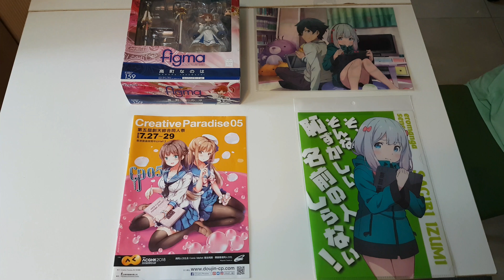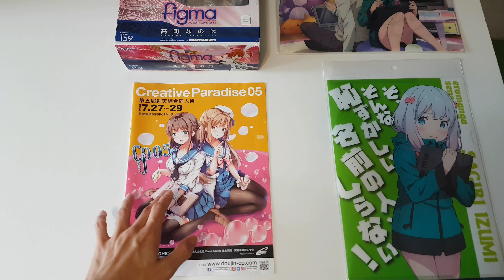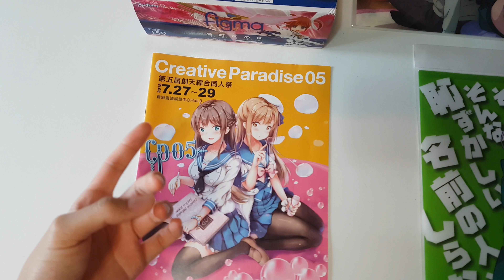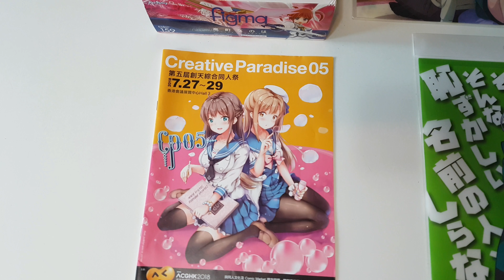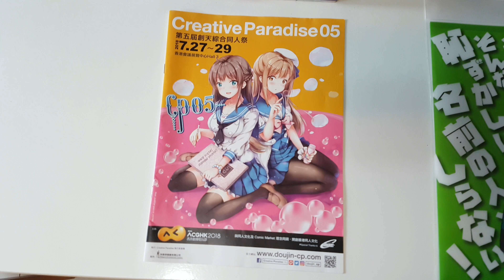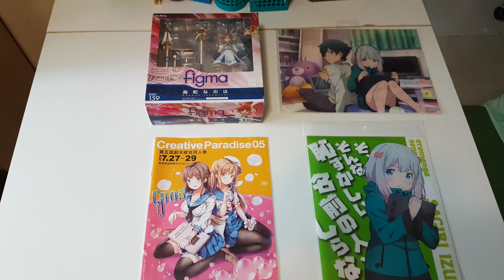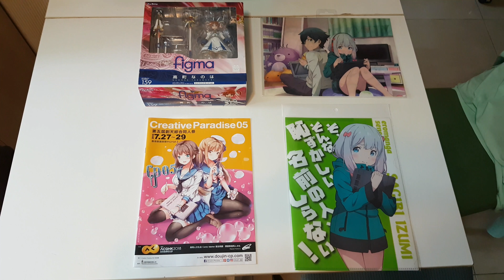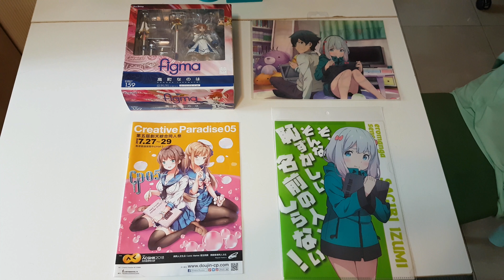參觀2018年香港動漫電玩節的感想 Part 2 I am attending the event in 2018 ACG HK of my thoughts Part 2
影片總名稱 : 本人參觀2018年香港動漫電玩節的感想 Part 2 (正面感受)

Video full name : I am attending the event in 2018 ACG HK of my thoughts Part 2 (The Positive feelings)

本影片的主要內容是介紹參觀2018年香港動漫電玩節(2018年動漫節)後的感想。

Introduce and talk about after I am visited 2018 ACG Hong Kong of my thoughts .

2018年香港動漫電玩節(2018年動漫節)的舉行日期 :
27/7 - 31/7/2018

ACG Hong Kong meaning :
Animation-Comic-Game Hong Kong

片中的瑕疵之處 :
1. 介紹時間較長 , 可能有些量冗長的說話。

正面感想 :
第一次真正參觀會場的一部分展覽創天綜合同人祭(同人祭)的動漫節， 多年來的動漫節本人一向認為同人祭的會埸是位於大會會場內的一部分地方，可是並沒有發現展覽的蹤影。 直到今年的動漫節， 本人看到大會會場外面設有通向同人祭會場的方向指示牌， 其後跟隨指示牌所指的方向， 結果得知同人祭會場是位於另一個大會轄下的展覽廳， 最終這成為了首次真正進入會場參觀同人祭， 同時也發現在同人祭會場鄰近的地方設有一個角色扮演者(Cosplayer)專區， 該專區內聚集了所有動漫節會場內出現的角色扮演者(Cosplay)， 當中的角色扮演者 有些是飾演我喜愛的動漫中的角色， 於是與這些角色扮演者一起拍攝合照， 在這裏所拍攝的照片數量非常多，也成為了拍攝角色扮演者照片數量最多的動漫節，這為參觀明年或數年後的動漫節的參觀方式提供了更明確的基礎。 另外， 本人在今年的動漫節中購買的動漫產品和精品所得的收穫相比過去往年參觀動漫節數量顯着較多， 成為現時得到的收穫數量最多的動漫節。

如對此片有任何的看法和評價 , 可在此影片中的留言區發表意見 。